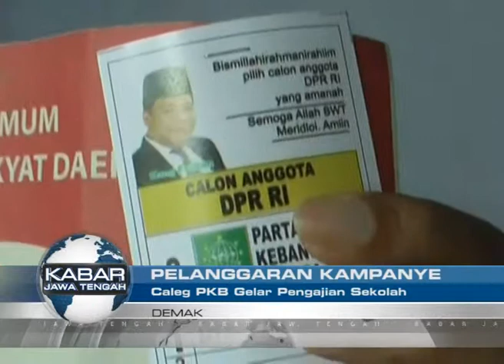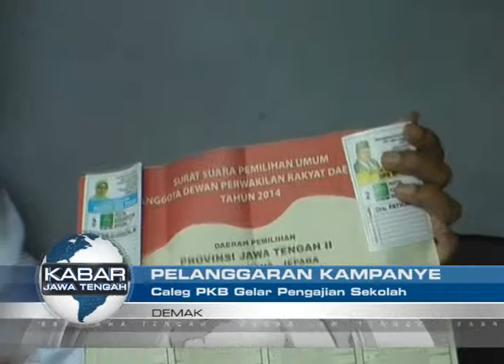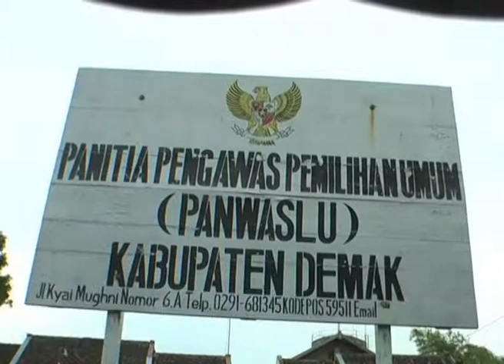KJT18032014 pelanggaran kampanye pkb